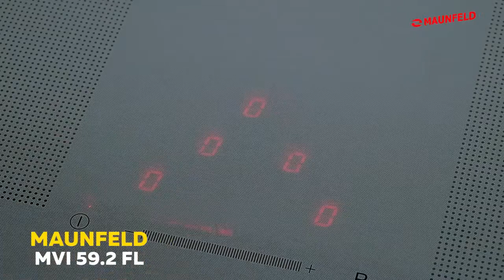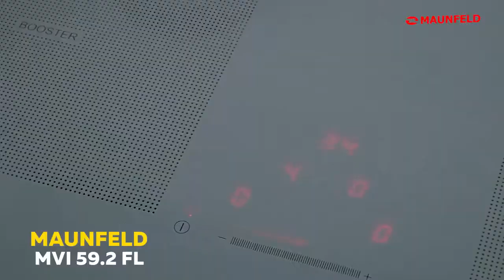Индукционная панель MAUNFELD MVI59 2FL